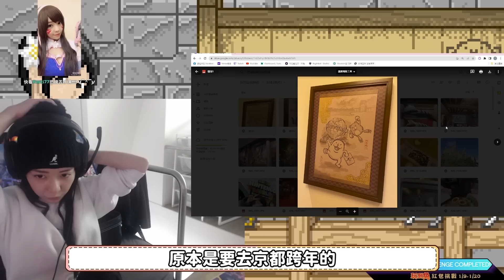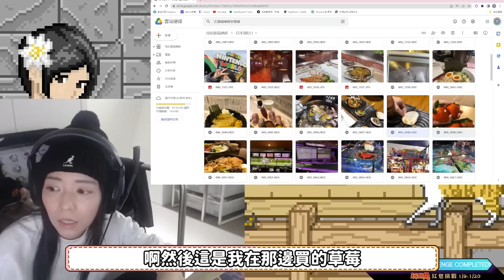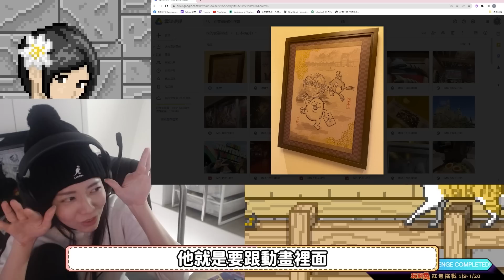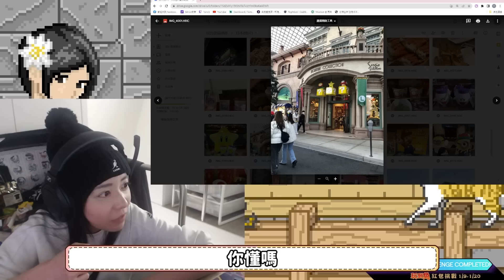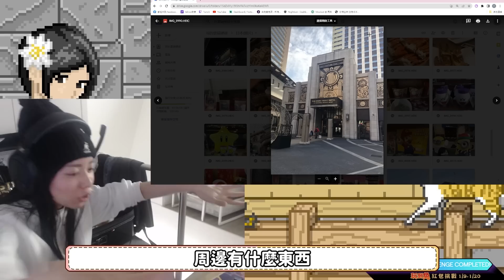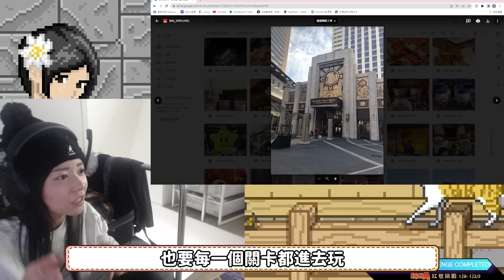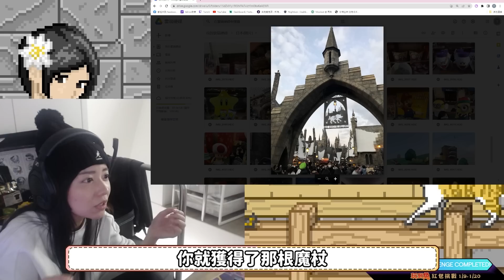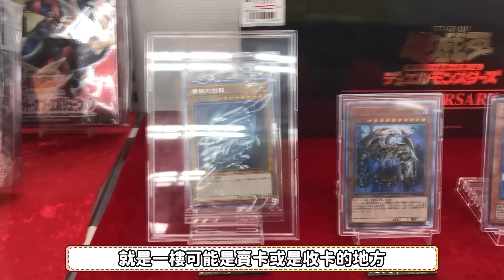《 月希Tsuki 》日本行-就是刷卡刷不停~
我的日本行程，
就是吃東西－打電動－樂園－吃東西無限輪迴，
你的卡片會受難~
我說阿森~~~